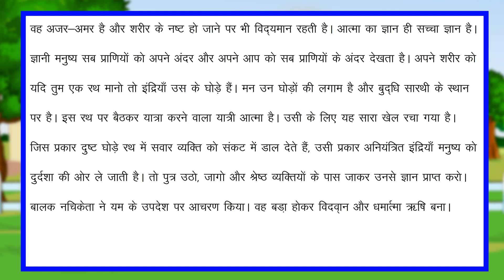आत्मा का रहस्य II Aatma ka Rahesya II ​Hindi_Parag_Book_008 II